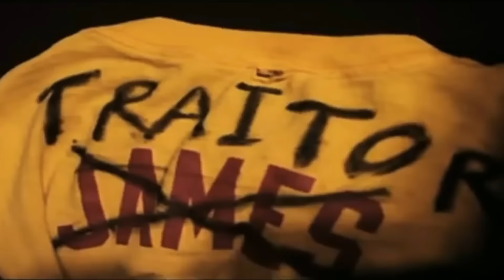Steph Curry SONS Durant...Reminds Us All He's the One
Steph Curry just reminded everyone in the basketball world that he is HIM when considering the age old conversation: KD or Steph...